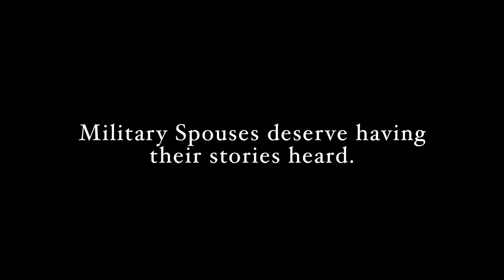Betsy Sullivan Teaser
The War in Vietnam affected not only those serving on the front lines, but their spouses at home. Betsy Sullivan is one of the many remarkable wives whose story deserves to be heard.

Silent Dignity is a three part documentary series that puts the spotlight on our Vietnam Veterans and their spouses. Learn more about this incredible project on our Kickstarter Page.